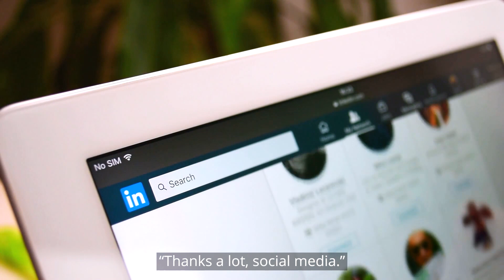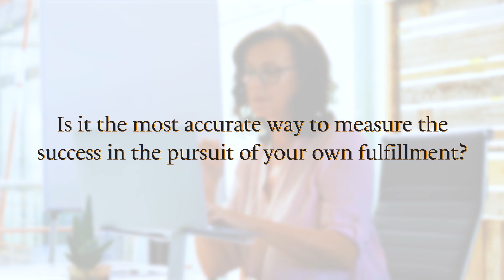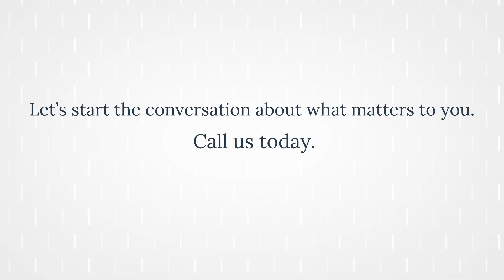Measure of Success | PLAN4IT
Success. It’s a funny thing. Certainly, something all of us think about and work toward. Yet, many times just when we think we have attained it, we then measure it against someone else's success and end up disappointed.

What's the best way to measure the progress toward your financial goals? The best method to know if you're on track for your own unique planning? Or, maybe the best question of all, is it the most accurate way to measure success in the pursuit of your own fulfillment?

At FORM Wealth, our goal in working with you is to turn the focus away from industry benchmarks like the S&P 500 for measuring financial success, to creating your own measurement, your own benchmark of success. Here, we walk alongside you to help breathe life and your goals so that you can create the benchmark for your own life.

Watch our latest PLAN4IT video by Luke Kuchenberg CFP®, CPWA® to learn how to start changing the focus from external measures to how you want to live out the remaining decades of your life.

Please see “Social Media Disclosure” in the “Links” section in the ABOUT tab for important disclosure information. Raymond James Financial Services, Inc., Member FINRA/SIPC